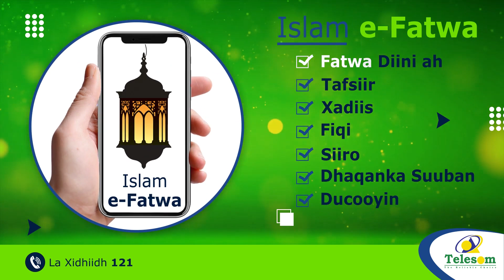Madax Soomaaliya Oo Nafis Dareemay Markii Lagu Dhawaaqay Natiijada Dacwaddii Badda.